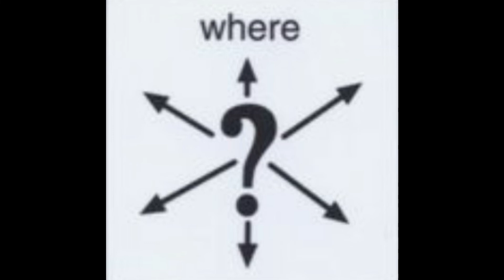Where in the World is Carmen Sandiego?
WHERE is the core word of the week!  Celebrate by looking for Carmen Sandiego, and finding her WHEREver she might be.